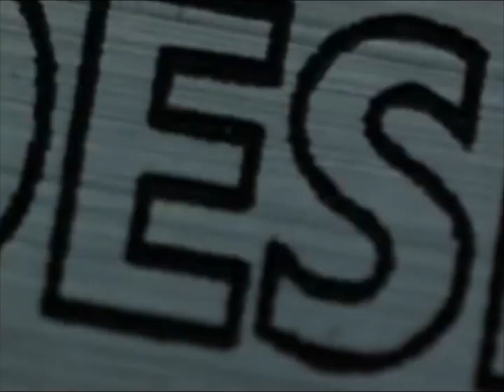HOW I FEEL - WOKEUPDEAD X BOMBAY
Prod. Me

Bullet Tooth Tony 🔪🔪😈